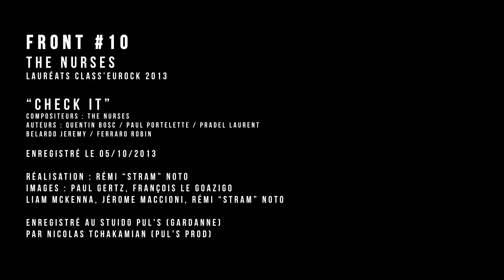FRONTS #10 - THE NURSES / "Check it"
Les FRONTS c'est le dispositif Audiovisuel d'Aix'Qui?
Ici The Nurses, lauréat Class'Eurock 2013